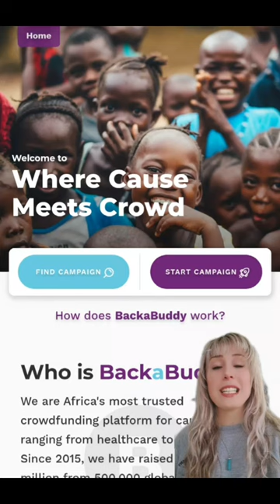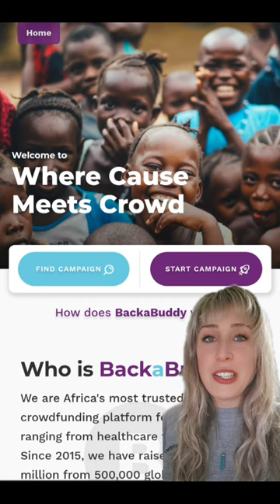The "How To" BackaBuddy Crowdfunding Explainer Video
In this video, Bernelie from BackaBuddy walks you through how to create a successful crowdfunding campaign on South Africa's most trusted platform.

In four simple steps: creating a campaign, collecting donations, receiving funds, and providing updates to your supporters. BackaBuddy has raised over half a billion rand for more than 44,000 causes since 2015, and with this guide, you can join the community and start crowdfunding to make a positive impact.